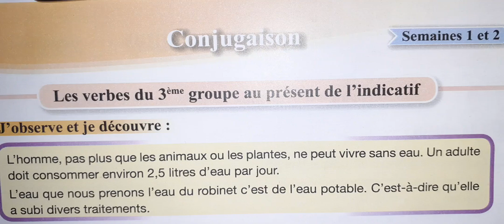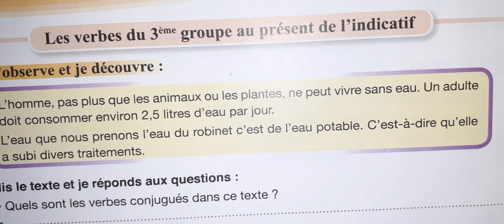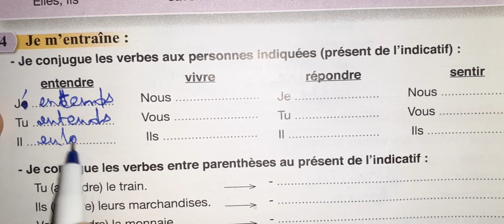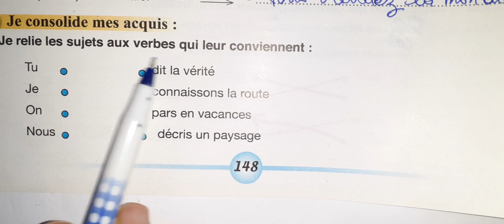Pour Communiquer 5Aep Ud5 Conjugaison Présent 3Eme G P 147 148